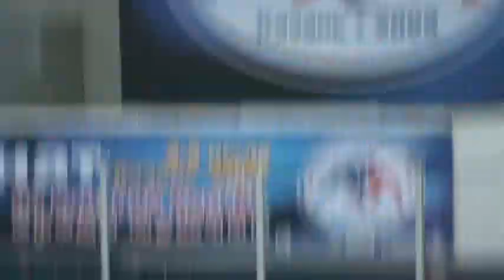84 kg r2 Gadisov vs Ktsoev